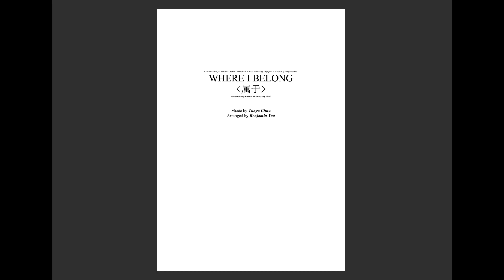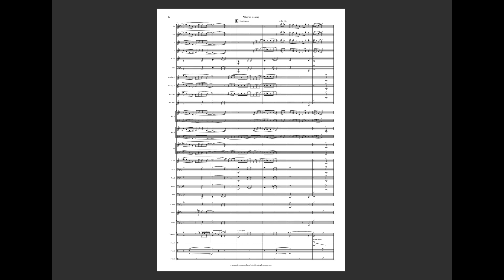WHERE I BELONG (by Tanya Chua, arr. Benjamin Yeo)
WHERE I BELONG (National Day Parade Theme Song 2001)
by Tanya Chua
arr. Benjamin Yeo

Commissioned for the SG50 Bands Celebration 2015; Celebrating Singapore's 50 Years of Independence.

Audio Recording by the Saints Alumni Band, Singapore (2015).